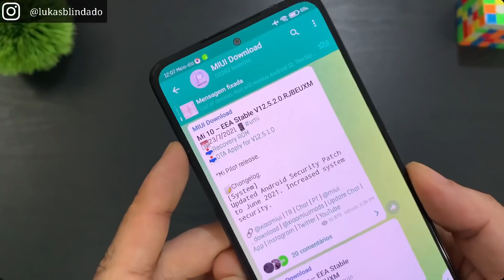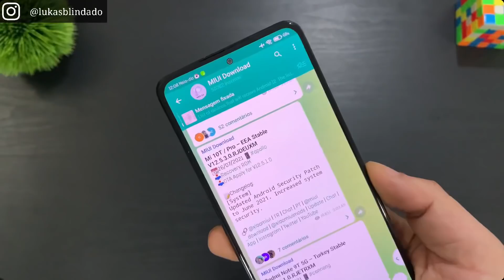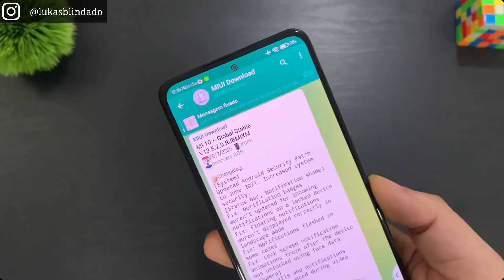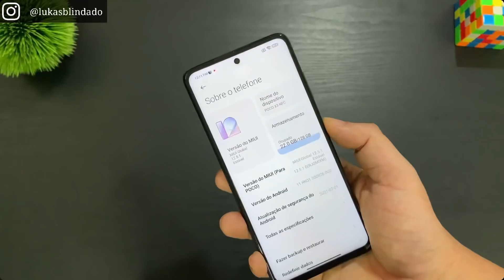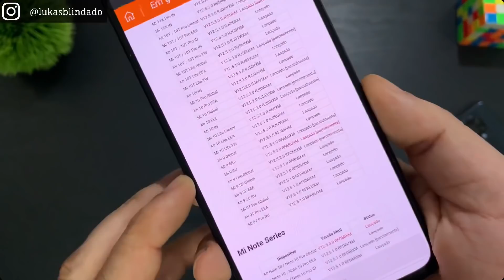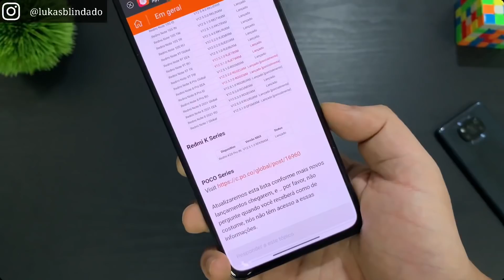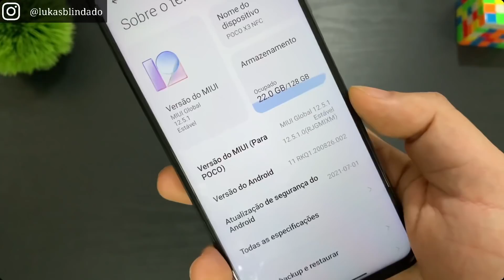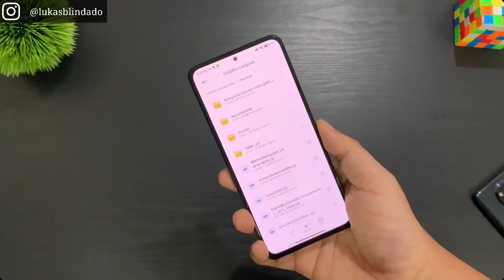FINALMENTE - MIUI 12.5 Global liberada - Poco - Redmi - Mi - Novas atualizações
LUKAS BLINDADO

A semana começou com tudo e a Xiaomi abriu a torneira das atualizações liberando novas atualizações da Miui 12.5 para linha Poco, Redmi e Mi.

A Xiaomi está trabalhando 3 fases de atualizações, a primeira é a Mi Pilot, onde os beta testers que foram aprovados no Programa Beta recebem as atualizações em primeira mão, e esses tem a missão de testar as atualizações e relatar os bugs. A segunda fase é o Lançamento parcial onde as atualizações são liberadas pra alguns usuários aleatoriamente. A terceira fase é lançamento Oficial onde a Rom Fastboot é liberada e nessa fase a atualização via Ota é liberada pra todos.

Abaixo segue os links para download das Atualizações